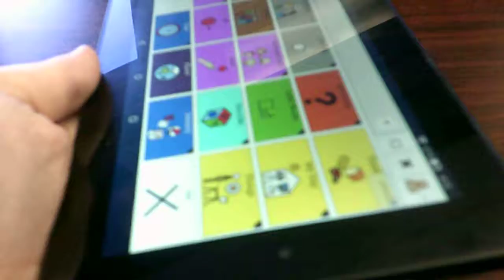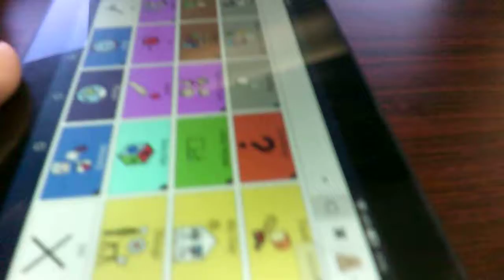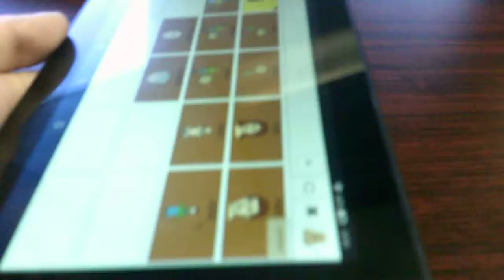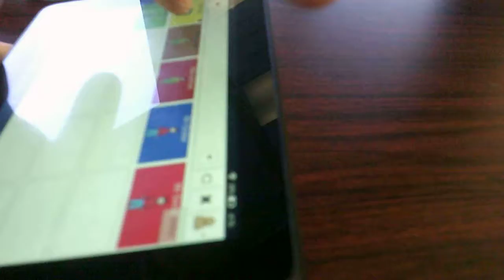Adult with Autism having a conversation using coughdrop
this is an autistic boy i work with having a conversation using coughdrop